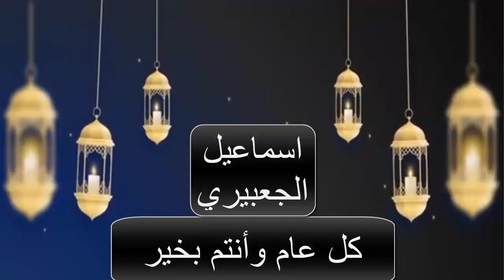أحلام تدل وتبشر بفرصة عمل في المنام | اسماعيل الجعبيري